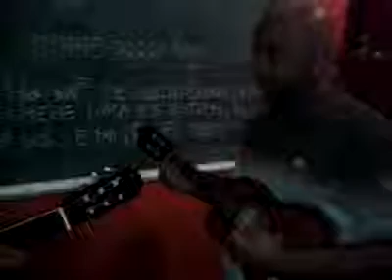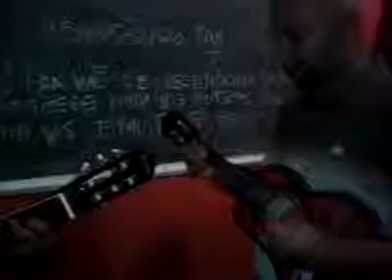Rudney (cavaquinho) e Mauricio (violão)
Vìdeo gravado na escola IMA com o aluno Mauricio e o professor rudney

E se você se interessou ligue: 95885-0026 (Tim)